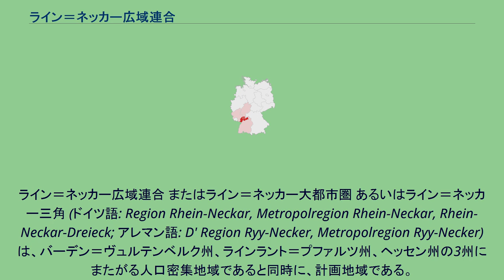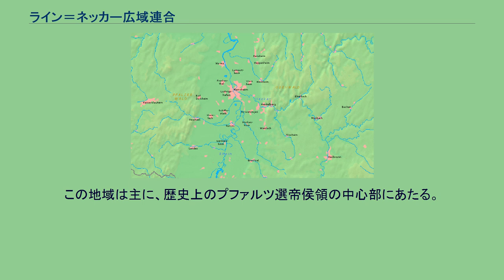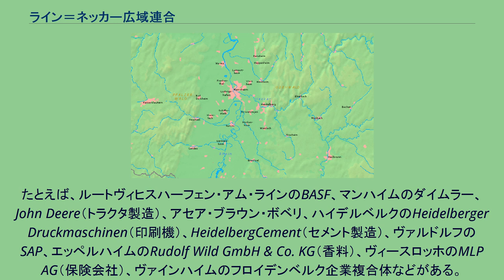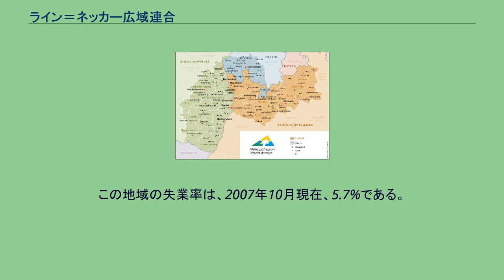ライン＝ネッカー広域連合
ライン＝ネッカー広域連合 またはライン＝ネッカー大都市圏 あるいはライン＝ネッカー三角 (ドイツ語: Region Rhein-Neckar, Metropolregion Rhein-Neckar, Rhein-Neckar-Dreieck; アレマン語: D' Region Ryy-Necker, Metropolregion Ryy-Necker) は、バーデン＝ヴュルテンベルク州、ラインラント＝プファルツ州、ヘッセン州の3州にまたがる人口密集地域であると同時に、計画地域である。
人口240万人のドイツで7番目に大きな経済圏であり、2005年4月28日からヨーロッパ大都市圏の一つに数えられる。
高地ドイツ語のうち上部ドイツ語に属する南フランケン語（上部フランケン語）を言語にするフランケン人が定住するシュパイアー、ハイデルベルクや、中部ドイツ語のうちライン・フランケン語に属するライン・フランケン語系プファルツ語に属するクーアプファルツ語を言語にするマンハイム、ヴォルムス、ルートヴィヒスハーフェン・アム・ライン、ベルクシュトラーセ郡などに分類される。
この名称は、この地域を流れる2つの川、ライン川とネッカー川に由来する。
ネッカー川はマンハイム近郊でライン川に合流する。
ライン地溝帯およびその周辺地区への入植と河川交通は、何世紀にもおよび、文化的・社会的・経済的な構造強化に貢献している。
ライン＝ネッカー広域連合には、大都市であるマンハイム、ルートヴィヒスハーフェン・アム・ライン、ハイデルベルクとその周辺地域が含まれる。
2006年1月1日からは、ネッカー＝オーデンヴァルト郡や南プファルツ地方がこれに加わった。
この地域は主に、歴史上のプファルツ選帝侯領の中心部にあたる。
このため、現在は3つの州に分割されているものの、親密な社会文化的関係が保たれている。
今後、カールスルーエおよびライン川中・上流域との連携がバーデン＝ヴュルテンベルク側から要望されている。
ライン＝ネッカー広域連合は、以下の郡および郡独立市からなる。
ヨーロッパ大都市帯の、フランクフルト・ライン＝マイン広域連合とシュトゥットガルトの中間に位置し、全方面への交通の便がよいという地理条件は、大変に魅力的な環境である。
このため、この産業集中地域にはいくつかの大規模な工業およびサービス業の企業が拠点を構えている。
たとえば、ルートヴィヒスハーフェン・アム・ラインのBASF、マンハイムのダイムラー、John Deere（トラクタ製造）、アセア・ブラウン・ボベリ、ハイデルベルクのHeidelberger Druckmaschinen（印刷機）、HeidelbergCement（セメント製造）、ヴァルドルフのSAP、エッペルハイムのRudolf Wild GmbH & Co. KG（香料）、ヴィースロッホのMLP AG（保険会社）、ヴァインハイムのフロイデンベルク企業複合体などがある。
この地域の失業率は、2007年10月現在、5.7%である。
これらは、翻訳元であるドイツ語版の参考文献であり、日本語版作製に際して直接参照してはおりません。